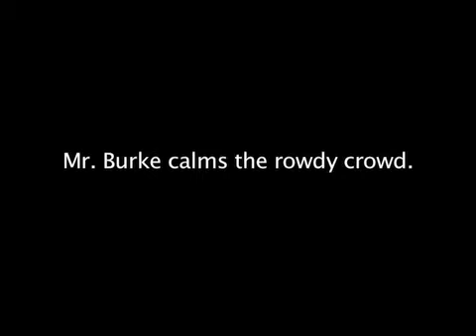1994 WHS Talent Show - Principal Burke Calms Rowdy Crowd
1994 WHS Talent Show, Wareham High School Auditorium, Wareham, Massachusetts. May 14th, 1994